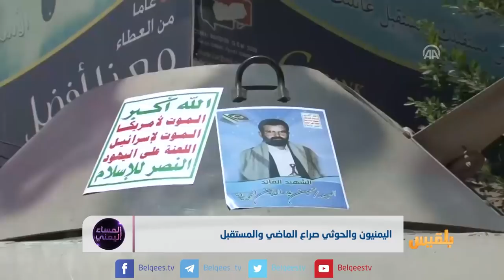المساء اليمني | لماذا قاوم اليمنيون مليشيا الحوثي ؟ | تقديم: آسيا ثابت